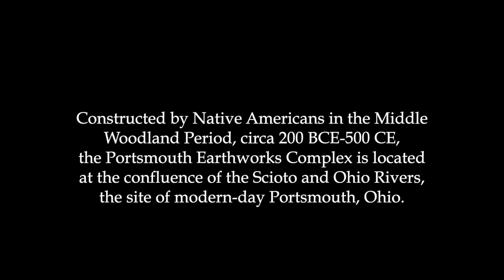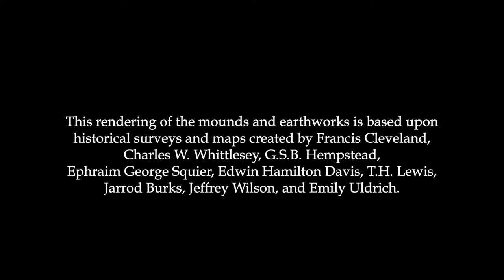The Portsmouth Earthworks Complex. A 3D Simulation by Herb Roe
A 3D Simulation of the Portsmouth Earthworks Complex. The video provides a bird’s eye view of the earthworks and mounds as they may have appeared in the Middle Woodlands Period (c.200BCE to 500CE), when the Adena and later the Hopewell peoples constructed them. Directed by Andrew Feight, Ph.D. 3D Simulation by Herb Roe. Music by Michael Barnhart. Editing by T. R. Beery. Produced by the Center for Public History at Shawnee State University (2022).